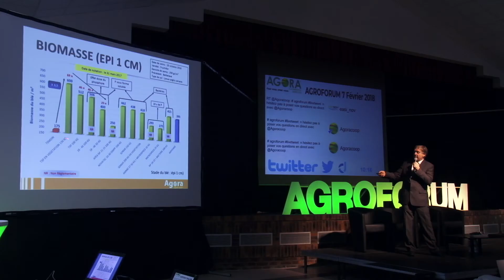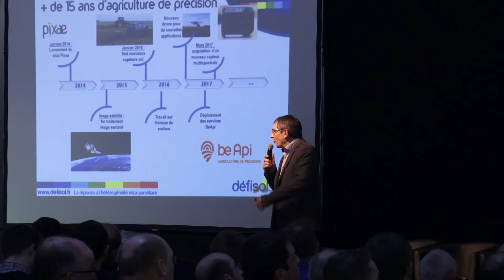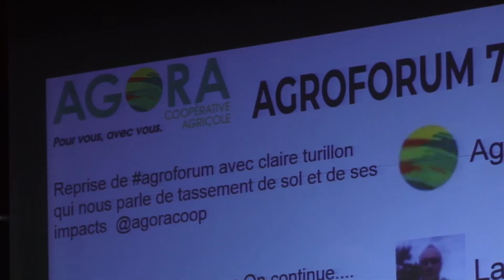Agroforum 2018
Retour sur l'Agroforum Agora du 7 février 2018.
Une journée dédiée à l'agronomie, l'expertise, l'innovation, la prospective et la convivialité